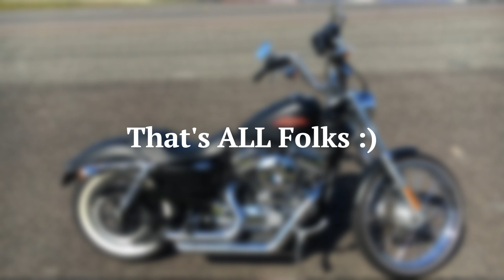72 Harley Davidson Boogie-played on a 3 string EKO Telecaster guitar by Gazza Miller